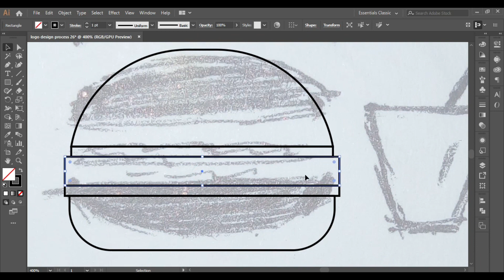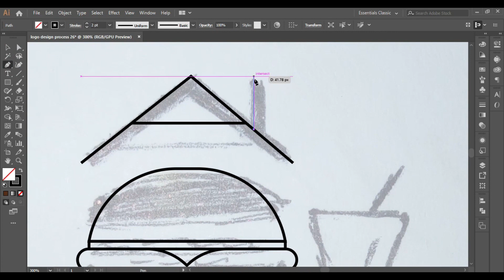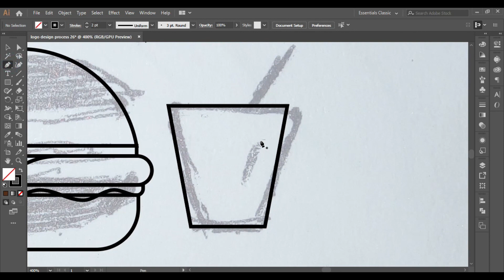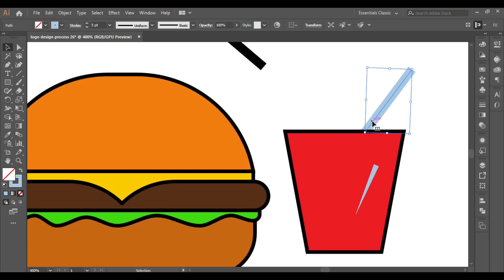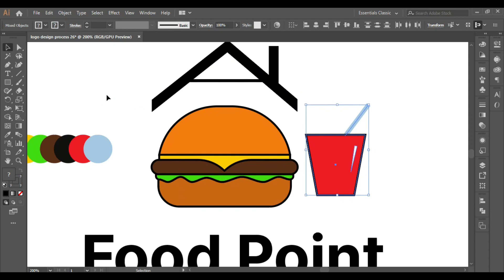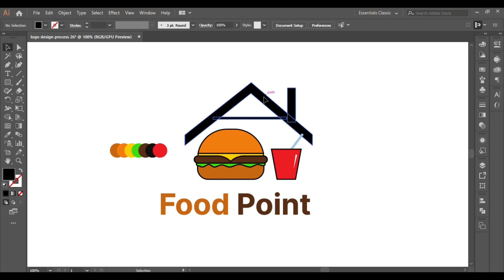How to Create Creative Food Point Logo in Illustrator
Hi, Learn the Design Creative Food Point Tutorial in Adobe Illustrator.